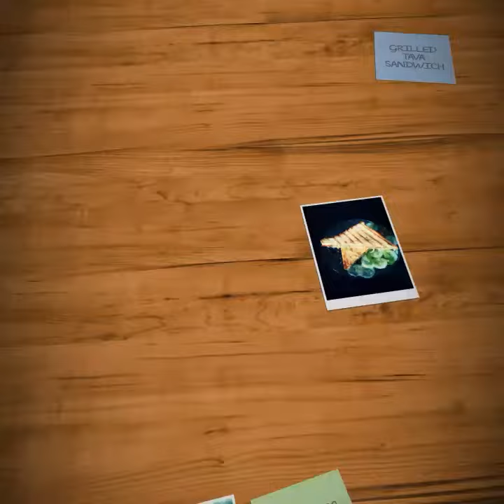GRILLED TAVA SANDWICH./how to make sandwich/Breadrecipe/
Very easy to make no need power tasty yummy sandwich with loads of veggies... cheese.. butter..